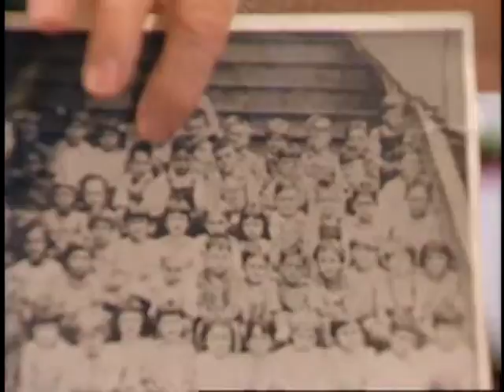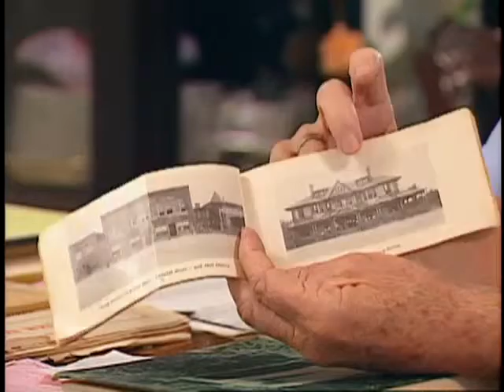Doyle Johns Interview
Doyle Johns Interview (L1995-13_AV0420). Part of the Uprising of '34 Collection at Georgia State University Library. Digitization of the Uprising of '34 Collection was funded by the National Historical Publications and Records Commission.